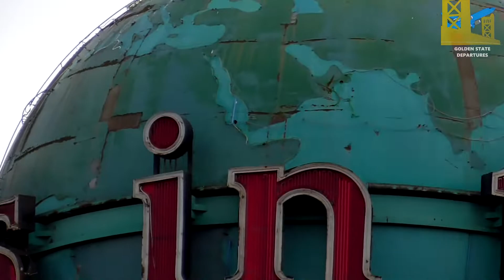Downtown Seattle and Space Needle Plane Spotting | SEA Arrivals | April 2022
If the weather conditions are in your favor, you too can watch the planes fly over Downtown Seattle. This is a collection of footage recorded from exploring the town and visiting a well known attraction. Note that I overlaid music for most of this video, this is because of the ambient noise being distracting or copyrightable music being played in the background. Enjoy this plane spotting adventure!

Timestamps/Aircraft in this video:
00:00 Alaska Airlines A320
AS961 BUR-SEA N636VA
00:04 Welcome to Seattle
00:20 Delta 757 Flies over the Space Needle
DL894 MSP-SEA N543US
01:02 Alaska 737-700 Flies past the Space Needle
AS60 KTN-SEA N611AS
01:33 United A320 Flies near the Space Needle
UA1237 SFO-SEA
01:48 Alaska 737-800 Flies past the Space Needle
AS1453 PSP-SEA N506AS
02:13 American Airlines A320 Flies over Seattle
AA2775 CLT-SEA N178US
02:39 Alaska Airlines A320 gets lost in the clouds
AS1242 PDX-SEA N364VA
03:08 Delta Air Lines A220
DL2179 N119DU
03:33 Southwest 737-700 banks over Queen Anne Hill
WN3766 SMF-SEA N7839A
03:48 Delta Air Lines 737-800
DL2725 N3735D
04:02 Delta Air Lines 737-900ER
DL2737 DTW-SEA N806DN
04:13 Fedex 767-300F flies over Lake Union
FDX3748 IND-SEA N111FE
04:39 Delta 757 Flies by the Space Needle
DL508 ATL-SEA N536US
05:10 Relocating to inside the Space Needle
05:58 Alaska 737-800 from the Space Needle
AS137 BOI-SEA N552AS
06:18 British Airways 787-9 Dreamliner from the Space Needle
BA49 LHR-SEA G-ZBLB
07:23 Alaska Horizon E175LR from the Space Needle
AS2197 SLC-SEA N634QX
07:35 Amazon Prime 767F from the Space Needle
ATN3479 ILN-SEA N419AZ
08:04 Alaska 737-900ER from the Space Needle
AS942 HNL-SEA N495AS
08:28 Fedex MD-11F from the Space Needle
FDX3034 MEM-SEA N529FE
09:03 American Eagle E175LR from the Space Needle
AA3114 LAX-SEA N513SY
09:09 Alaska 737-900 bank turn from the Space Needle
AS1137 SAN-SEA N318AS
10:08 Sound Transit Light Rail
10:42 Gas Works Park Day 2
10:54 Delta A330 flies over Gas Works Park
DL143 AMS-SEA N828NW
11:07 Seaplane lands on Lake Union
11:58 Qatar 777 flies over Gas Works Park
QR719 DOH-SEA A7-BAC
12:49 RyanAir 737 Max 8 Test Flight over the Puget Sound
BOE18 BFI-BFI EI-HGE
13:39 Final Chapter

Gear In this video:
Panasonic HC-V180 Camcorder

Recorded April 9, 10, 2022